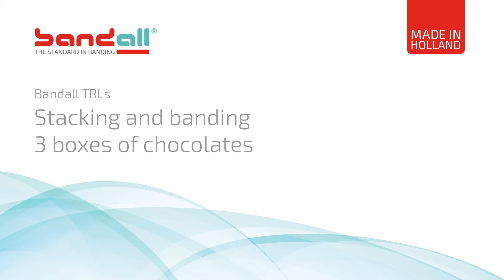Stacking & Banding carton boxes (with chocolates)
Bandall TRLs fully automatic stacking and banding carton boxes with chocolates.